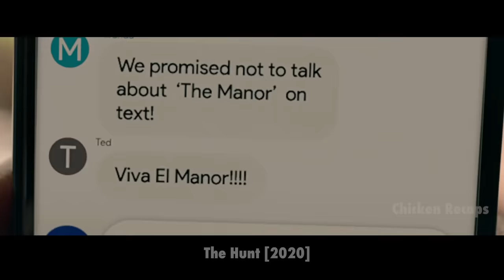Psycho cult Has Chosen The Wrong person To Be Kidnapped for hunting game – Movie recap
Movie Recap: The title is at the beginning of the video